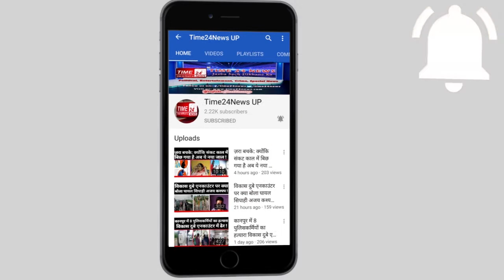इस लड़की ने बीजेपी के राज में मुख्यमंत्री नहीं भीम आर्मी से लगाई मदद की गुहार